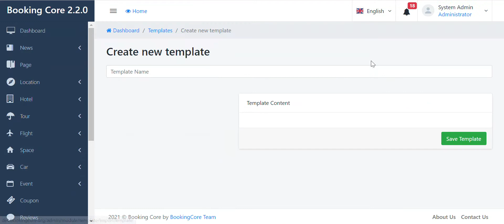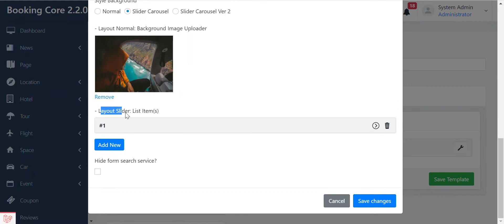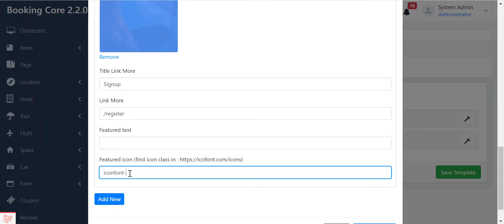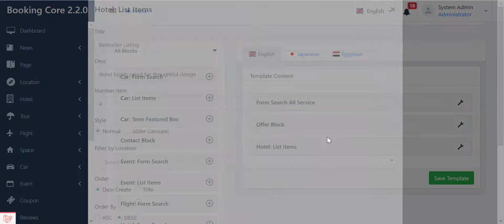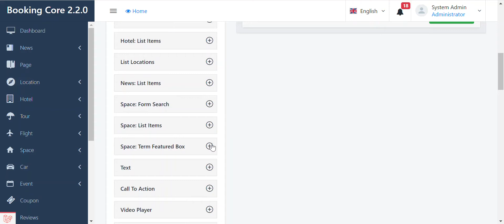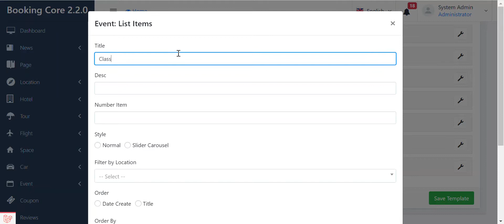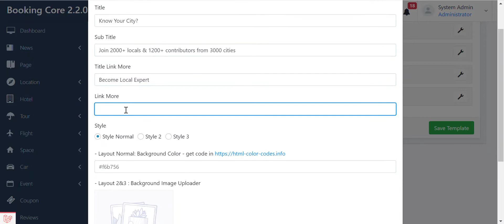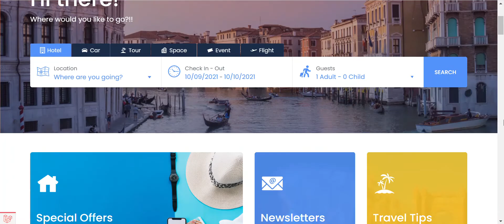[Bookingcore] Homepage demo layout 1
Password: admin123
Password: 123456Aa
Booking Core Official | Ha Noi, Viet Nam